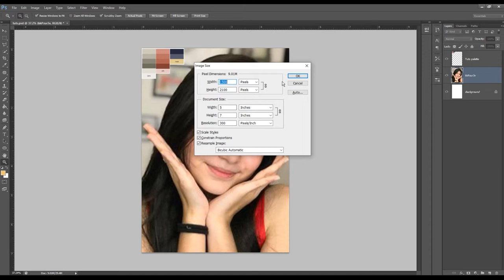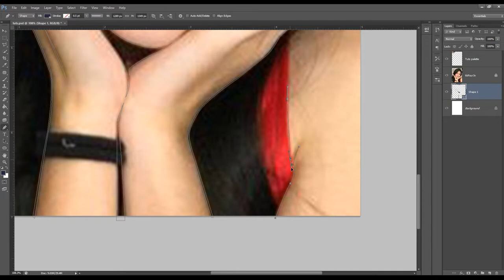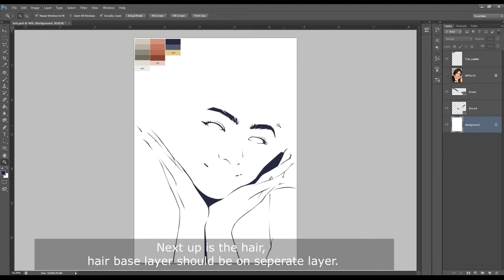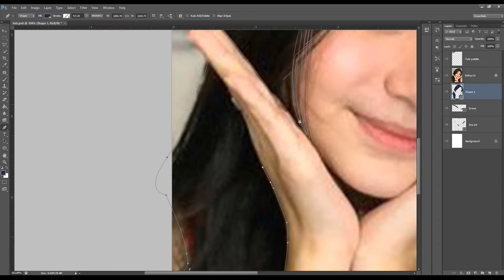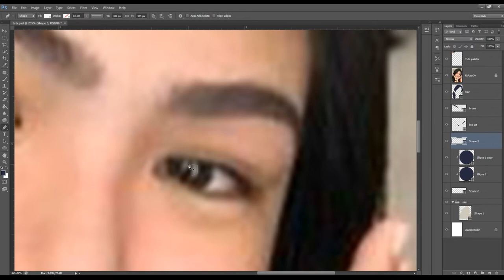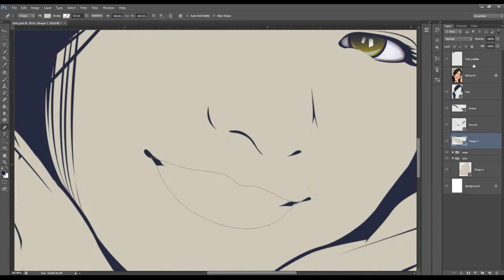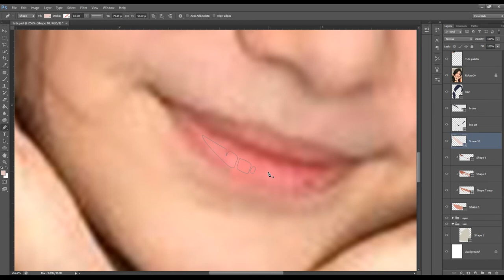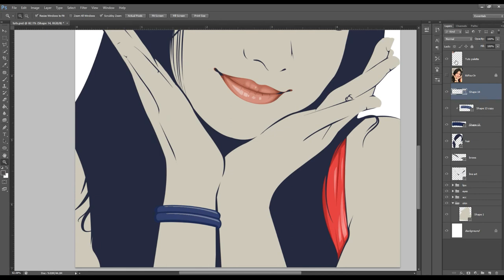Vexel Portrait Basic Tutorial - Photoshop CS6 [Normal Speed] - Part 1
Vexel Portrait Basic Tutorial Part 1